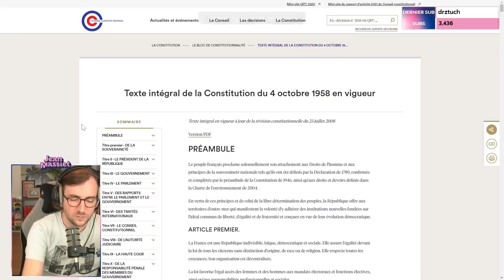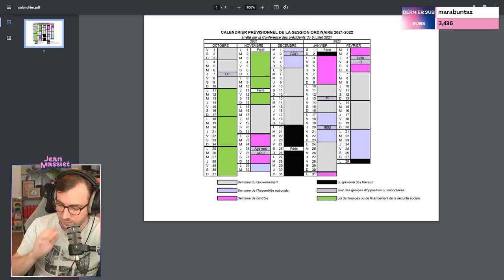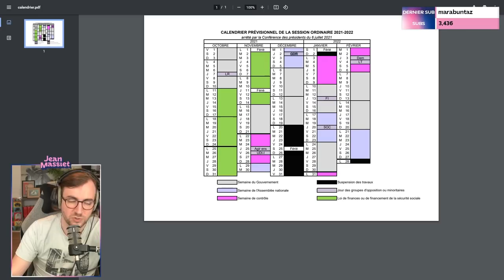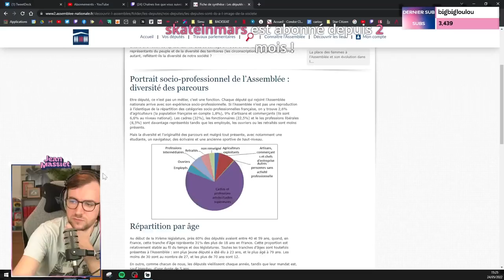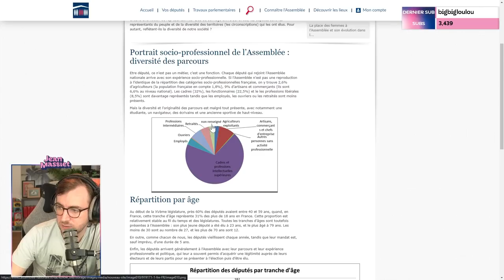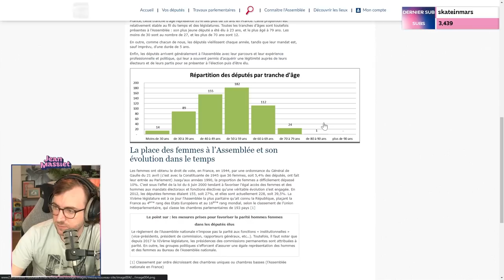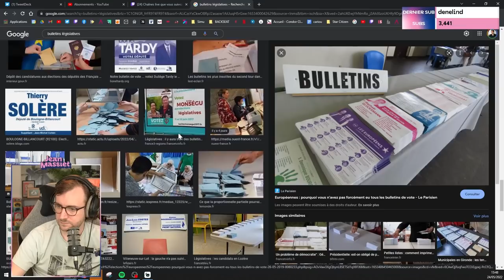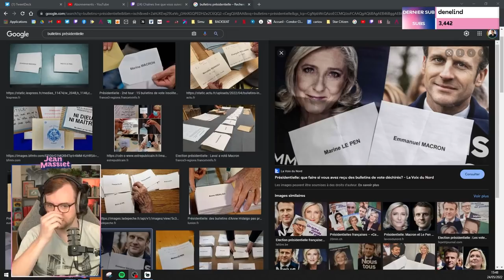RÉMUNÉRATION DES DÉPUTÉS, UTILITÉ DU SÉNAT & RÉFÉRENDUM - Stream du 24/05/2022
Bienvenue dans la rediffusion du stream du 24 mai 2022 !